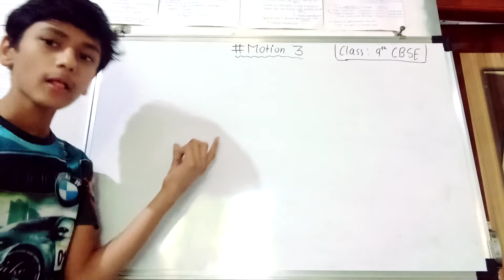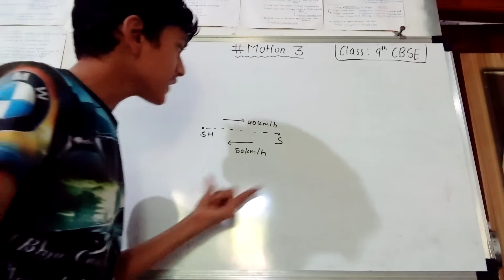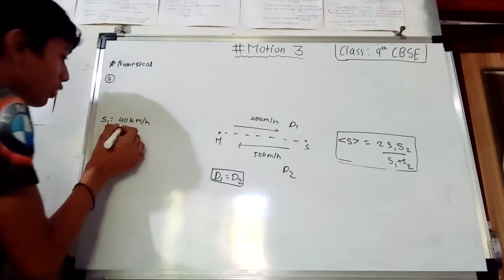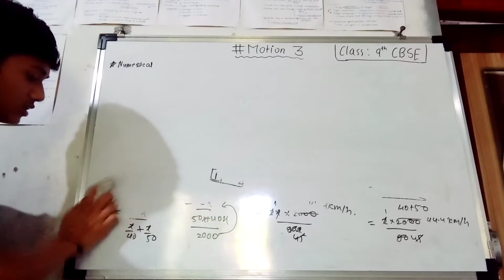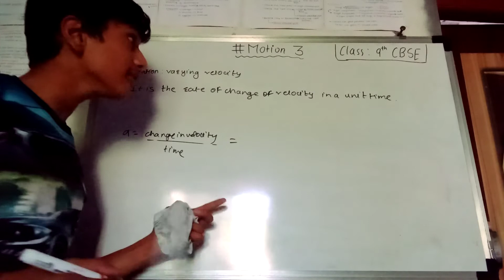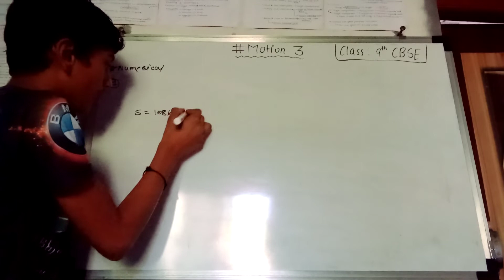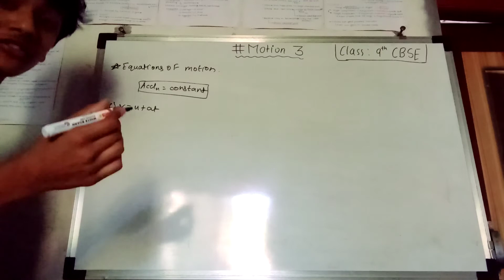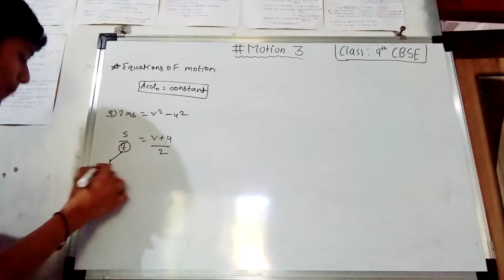Class 9 Physics CBSE || Motion Lecture 3